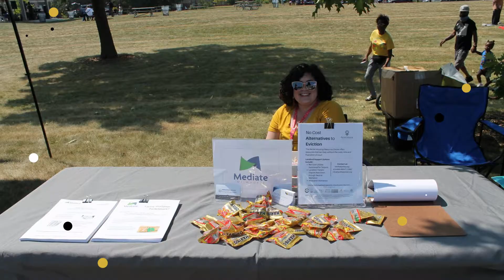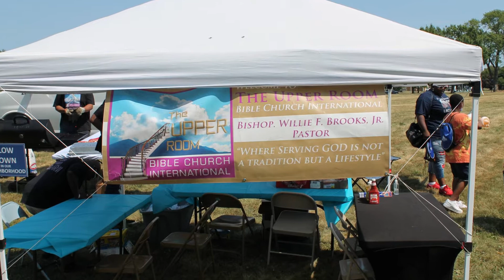3rd district National Night Out 8/3/21